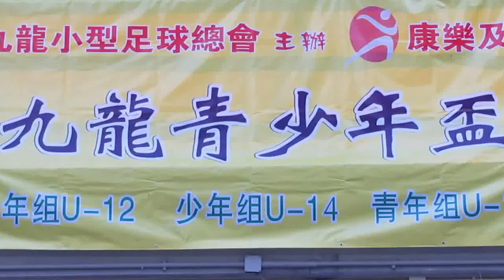將軍澳聯vs育苗FC(2014.7.14.九龍青少年盃U12小型球賽)精華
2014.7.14.旺角麥花臣球塲 20:00 將軍澳聯(藍) 5:0 育苗FC(黃)